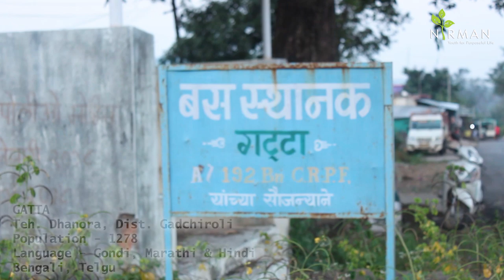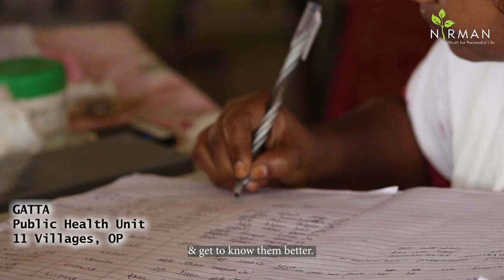Social service as a Medical Officer | Experience shared by Dr. Harsha Nannaware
India is world’s third-largest economy, but health is one of our least priorities. This results in 50 million Indians being dragged into the dark chambers of poverty, every year.

Those who are not even reached by our healthcare system, suffer through a different tale!

Let’s hear from a young doctor, who not only talks about affordable and accessible health care for the unreached, but also the power disparity between rural-urban, and doctor-patient!

Dr. Harsha Nannaware (NIRMAN 6 Batch), MBBS from Government Medical College, Nagpur, Maharashtra, is serving as an acting Medical Officer of Primary Health Center, Gatta, Tal. Dhanora, in the dense forests of Gadchiroli, 55 km from the district town.

NIRMAN was started in June 2006 as an initiative to sensitize selected youth in Maharashtra to societal problems and to identify and nurture social change makers.